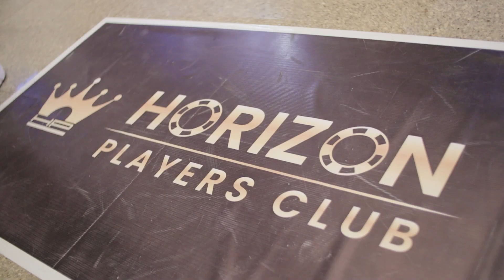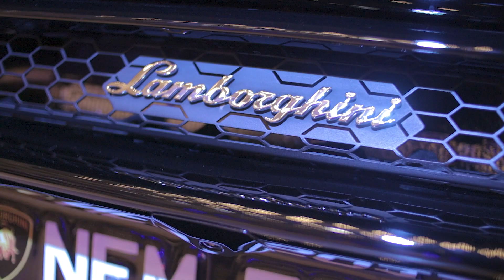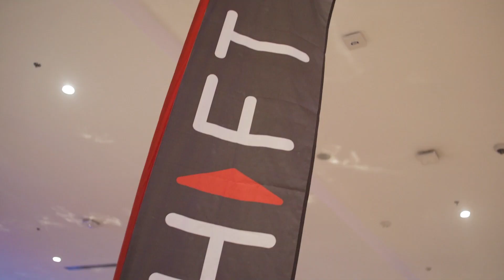Dailystance Manila 2 | Notorious Motorsports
🏆BEST AUTOSHOP
🏆BEST COMPACT CAR 1ST

CONGRATULATIONS TO Dailystance FOR THIS SUCCESSFUL EVENT ‼️